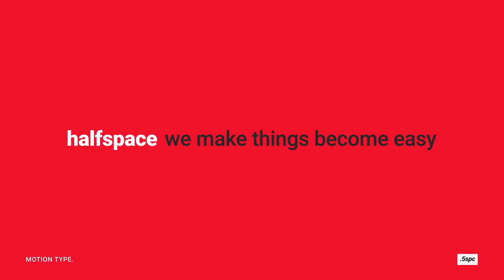Motion Type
Music is purchased from here: 1.envato.market/QW4Y6
 Smart Controller.
Auto-Resizing Boxes.
Auto-Adjustment Position.
Compatible with Adobe After Effects CC2015, CC2016, CC2017, CC2018 and CC2019.
Duration Controller CC2015, CC2016, CC2017, CC2018 – Responsive Design / time CC2019.
Full HD (1920×1080) Resolutions.
Easy to customize.
Tutorial included.